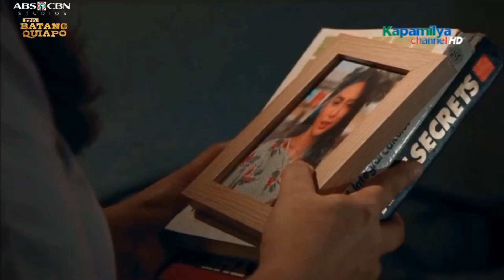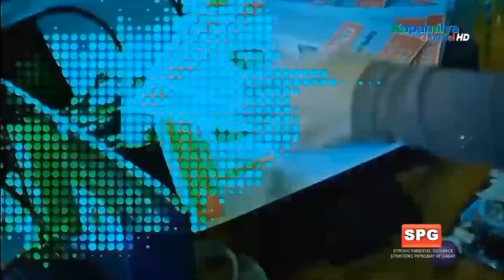KapamilyaChannel 24/7 HD A2Z ALLTV Commercial Break Aug 28 2024 Teaser It's Showtime & High Street